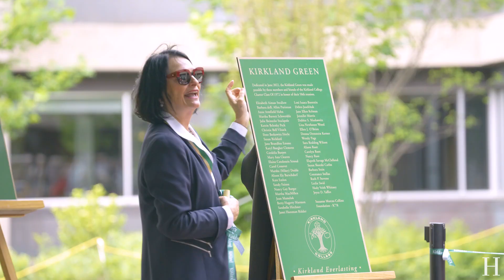Reunions '22: One Hill of a Party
After a two-year hiatus caused by the pandemic, Reunions returned in a big way, living up to its billing as One Hill of a Party! Classes marking their reunions in 2022 were joined by those who missed out in 2020 and 2021. In all, about 2,500 alumni, family members, and friends made their way to Hamilton to celebrate from June 9 to 12.